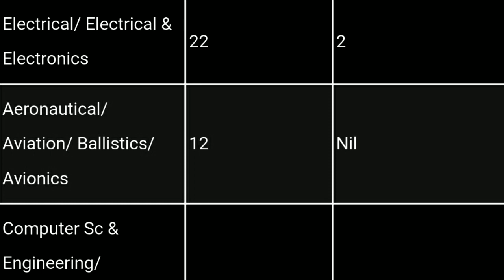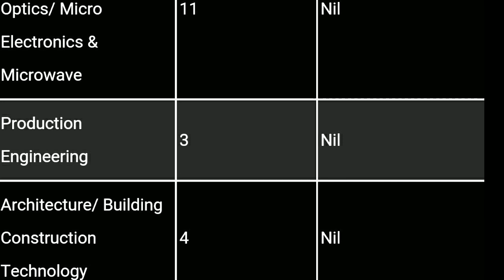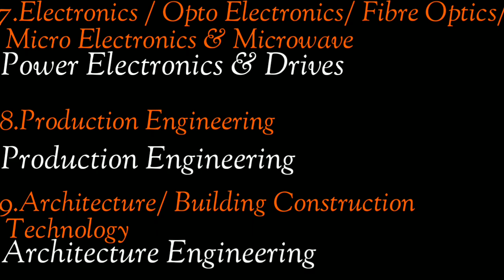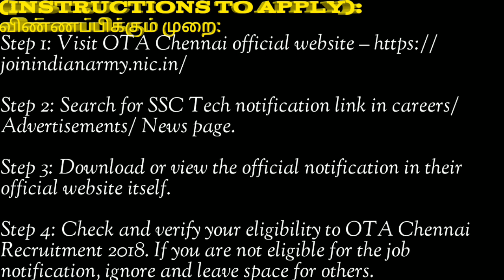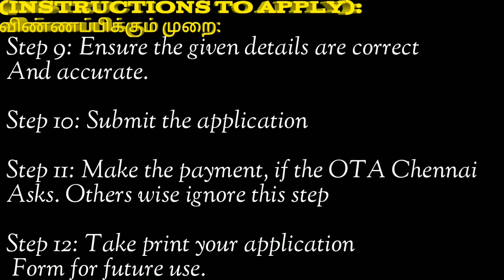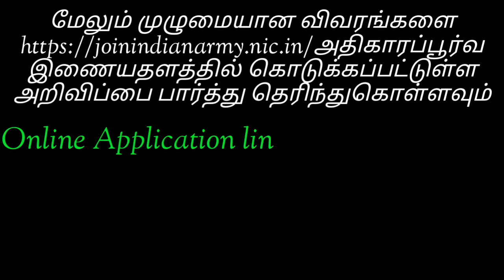இந்திய இராணுவம்(Indian Army OTA Chennai) Job Vacancy Details For Degree &BE/BTech candidates.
This video  இந்திய இராணுவம்(Indian Army OTA Chennai) Job Vacancy Details For Degree &BE/BTech candidates. immediately apply in Online. thanks to see this video.

Indian government jobs Recritment-2018,
12th qualification, bank jobs in tamilnadu ,
tamilnadu government jobs for diploma holders, tamilnadu govt jobs 2018 government jobs,
Railway jobs(RRC&RRB)-2018.
Tamilnadu government jobs for Chennai
Tamilnadu government jobs
Tamilnadu government jobs Recritment
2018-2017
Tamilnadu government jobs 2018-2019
Tamilnadu government jobs vacancies 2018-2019
Tamilnadu government jobs in Tamil
Tamilnadu government jobs for
Tamilnadu government jobs vacancies details
Tamilnadu government jobs age limit and Selection process.
central government jobs age limit and Selection process.
central government jobs for graduates
Nurse jobs